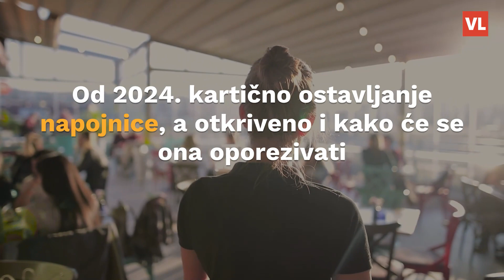Od 2024. kartično ostavljanje napojnice, a otkriveno i kako će se ona oporezivati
Ministar Marko Primorac najavio je da će se ove godine regulirati porezni tretman napojnica. Tako bi se pri plaćanju računa karticom, mogla platiti i napojnica za uslugu, a najavio je i da će se taj dio "adekvatno porezno tretirati".